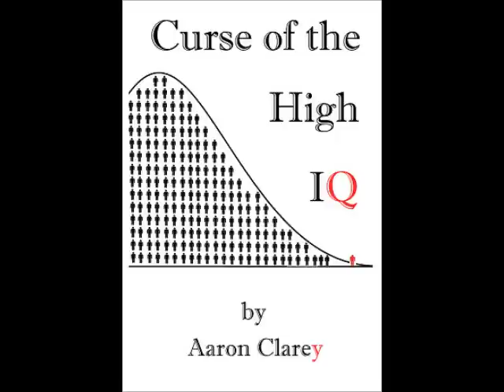Laura Southern and Patreon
Ummm. Paypal anybody?